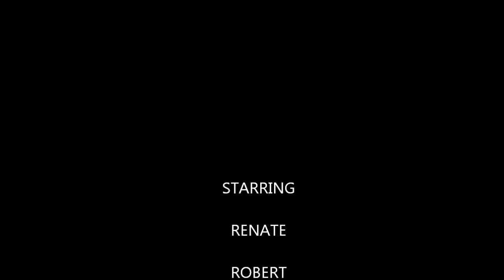2RLOVER4.wmv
Happy monthaversary!

A couple of hours of relaxation and sight seeing at the Rheinfall with my beloved Renate.  Posted to celebrate eleven months since we met.